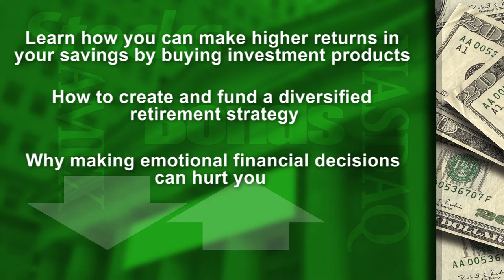AAAFA 2020 Clients Symposium